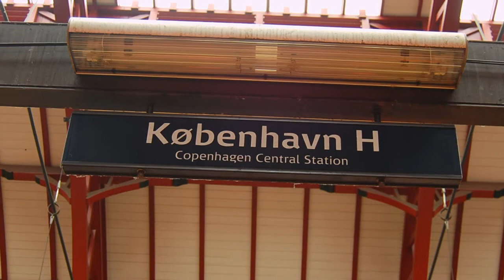Stadt Kopenhagen Copenhagen Dänemark Denmark 2011 HD Diashow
Diashow.Musik bei Beethoven-Egmont Overture